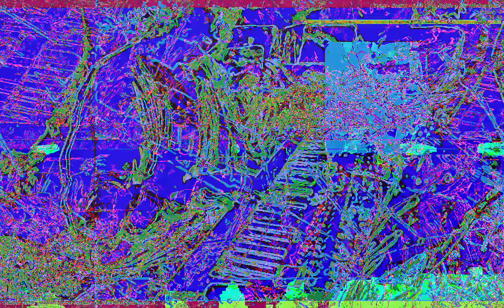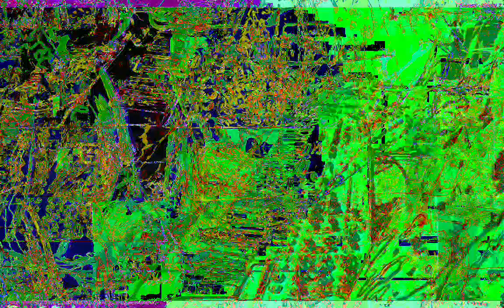[EPILEPSY WARNING] Movie 23 02 02 07h18m27s